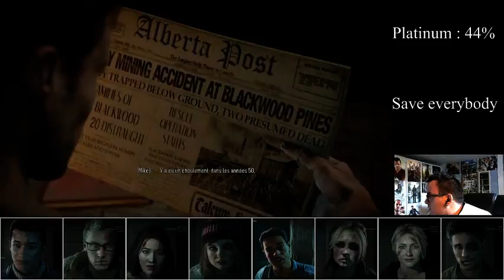[Ben aux platines] Until Dawn (7) - Obtention du platine (Part 1)